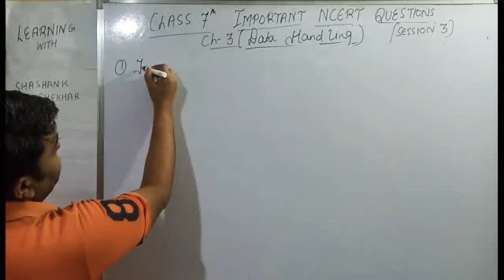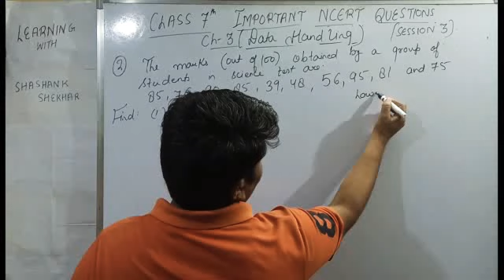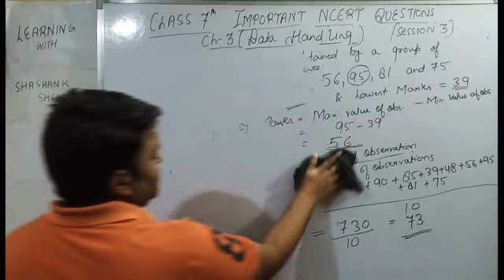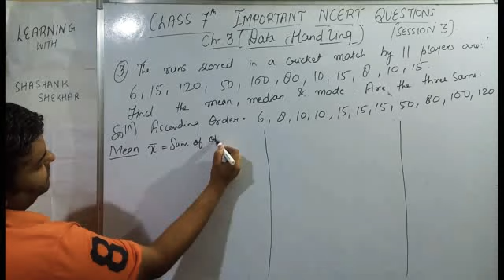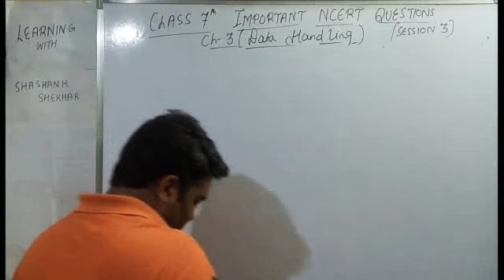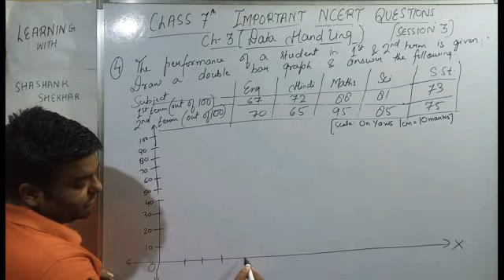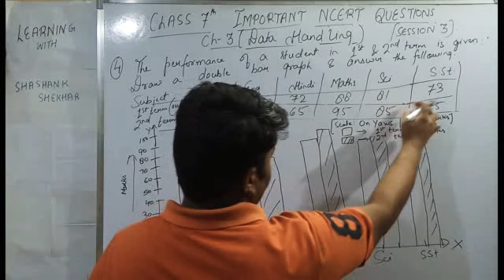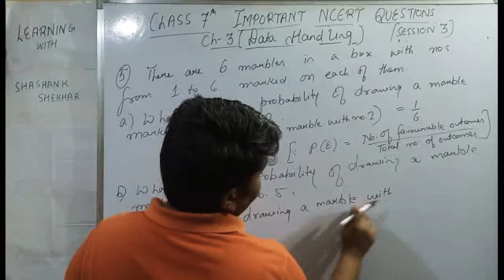Data Handling || Important NCERT problems || class 7 maths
IMPORTANT NCERT QUESTIONS DISCUSSION OF MEAN, MEADIAN, MODE , DOUBLE BAR GRAPH AND PROBABILITY

For other MCQs, follow the playlist below...